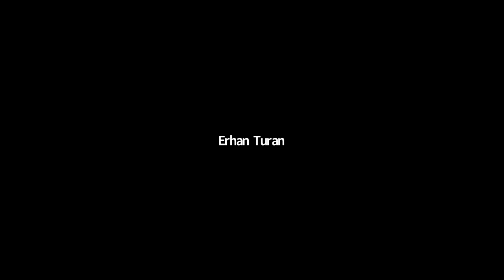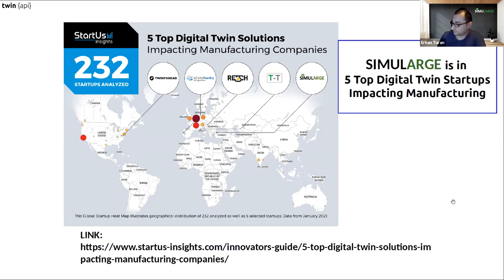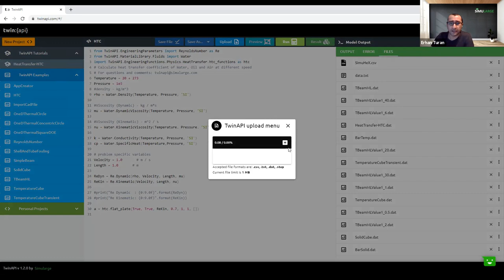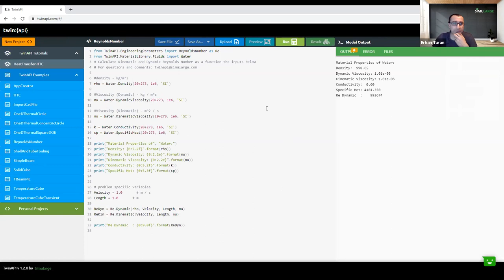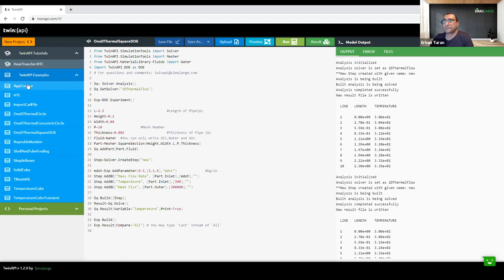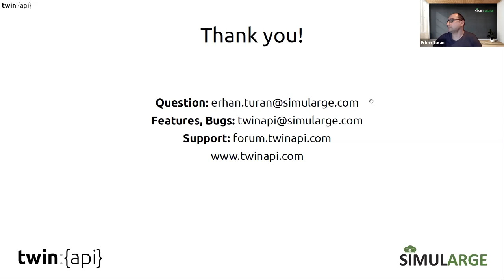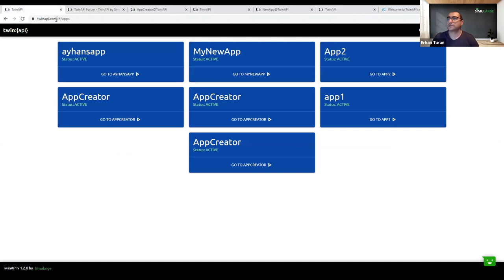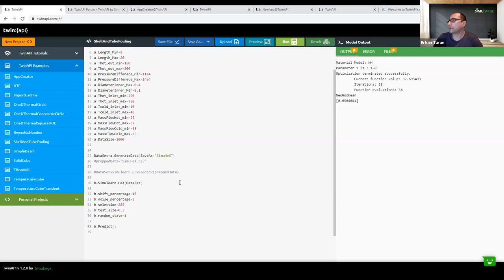TwinAPI Essentials: Introduction to TwinAPI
This is the very first webinar on Simularge's new platform called TwinAPI. TwinAPI empowers engineer and data scientists to create best of the best solution for real life industrial challenges.

In this talk, Simularge's Co-founder and CTO, Dr. Erhan Turan introduced the TwinAPI platform with its main functionalities. A walkthrough on the platform is followed with reviewing multiple exampla cases. The session is completed with Q&A.